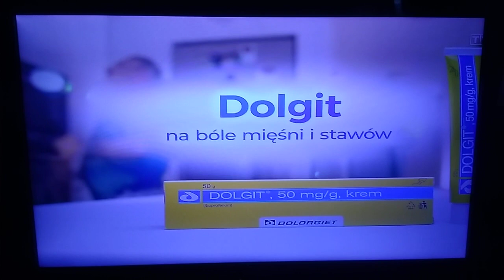T\/P1 - Sponsor i zapowiedź z 5.02.2020r.